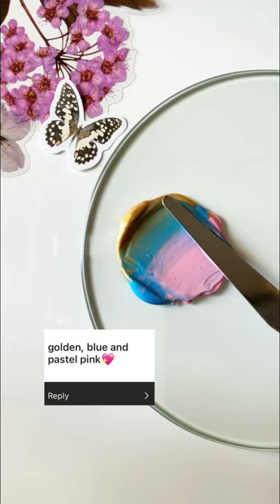Wait for Air Force Blue🛩💙